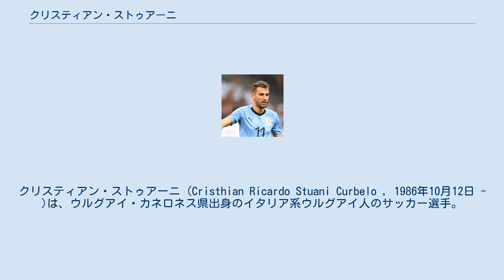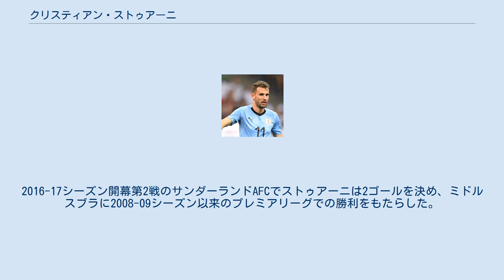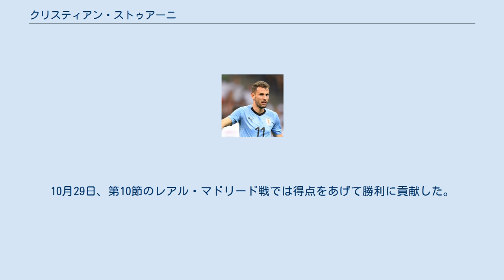クリスティアン・ストゥアーニ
CAベジャ・ビスタの選手
クリスティアン・ストゥアーニ (Cristhian Ricardo Stuani Curbelo , 1986年10月12日 - )は、ウルグアイ・カネロネス県出身のイタリア系ウルグアイ人のサッカー選手。
ジローナFCに所属している。
 2004年にダヌービオFCでプロデビュー。
2008年1月にイタリア・セリエAのレッジーナ・カルチョと4年契約を締結。
同月12日のエンポリFC戦で初出場を果たす。
2008-09シーズンの対SSローブル・シエーナ戦でセリエA初ゴールを決めるも、セリエAのスタイルに馴染めず、1シーズン半で17試合の出場で1ゴールに止まった。
 2009年7月31日、ローン移籍でスペイン・セグンダ・ディビシオンのアルバセテ・バロンピエに加入し、2009-10シーズンに39試合で22得点を記録した。
翌2010-11シーズンはプリメーラ・ディビシオンのレバンテUDにローン移籍で加入し、以降ラシン・サンタンデール、RCDエスパニョールと1年毎に移籍した後、2013年にエスパニョールに完全移籍。
"残留請負人"として各チームを1部残留に導いた。
 2015年7月16日、イングランド・フットボールリーグ・チャンピオンシップ (2部) のミドルスブラFCに280万ユーロの移籍金で加入。
2015-16シーズンを2位で終えたミドルスブラは2008-09シーズン以来のプレミアリーグ復帰となった。
2016-17シーズン開幕第2戦のサンダーランドAFCでストゥアーニは2ゴールを決め、ミドルスブラに2008-09シーズン以来のプレミアリーグでの勝利をもたらした。
 2017年7月21日、今季から1部に昇格したジローナFCに完全移籍で加入。
10月29日、第10節のレアル・マドリード戦では得点をあげて勝利に貢献した。
 2012年11月14日のポーランド戦でウルグアイ代表デビュー。
2014 FIFAワールドカップ、2018 FIFAワールドカップ出場。
コパ・アメリカ2015、コパ・アメリカ・センテナリオにも出場している。